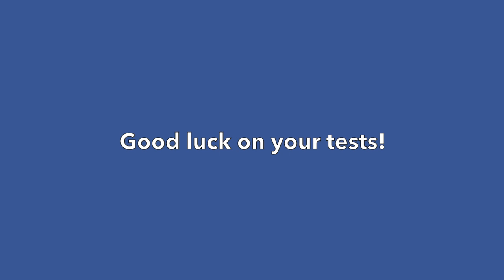MME Testing Information 2022- Mr. Anthony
MME Testing information for Harper Creek students.